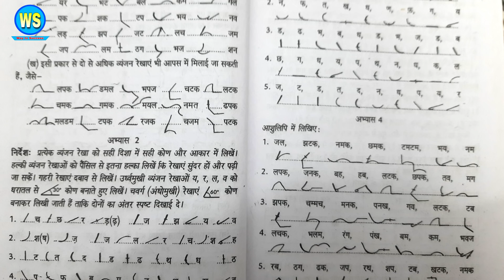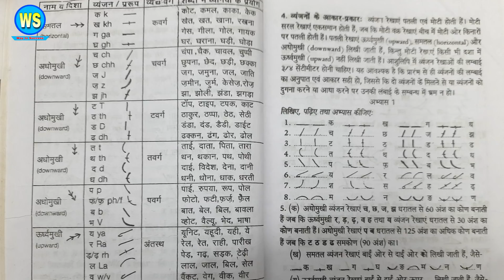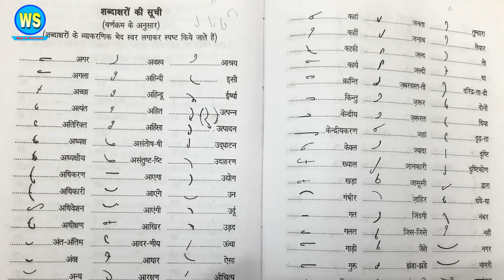Stenographer Government Jobs full Details | Biggest Opportunity | How to Learn Stenography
Hello Friends, Today in this video I am going to share with you all details about Stenography and Stenographer government job opportunity, If you are a government job aspirant and interested in stenography then you must watch this video till end...

Vishisht Aashulipi (Steno) Book Basic 1

Vishisht Aashulipi (Steno) Book 2

Rishi Aashulipi ( Steno) Book

English stenography Pitman Book

Reasoning book in Hindi version